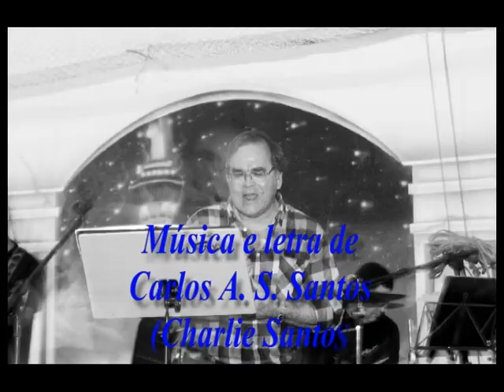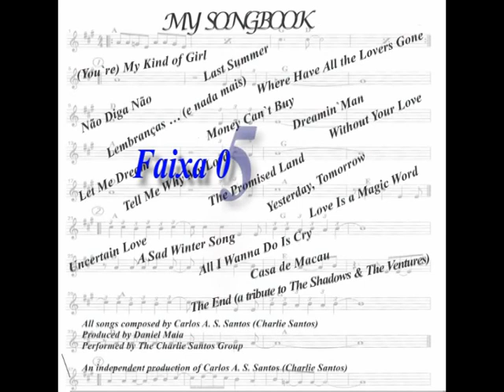LEMBRANÇAS...(e nada mais) - Charlie Santos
Música e letra de Carlos A. S. Santos (Charlie Santos), interpretação de Claudia Lopez  Freitas e The Charlie Santos Group (Daniel Maia "guitarras" / Claudio Rocha "baixo" /  Lucio Freitas "bateria" / Claudia Freitas "teclado") . Faixa 05 do álbum My Songbook que contém 18 composições do Charlie. Video produzido por Wanderley Ortiz/Charlie Santos.